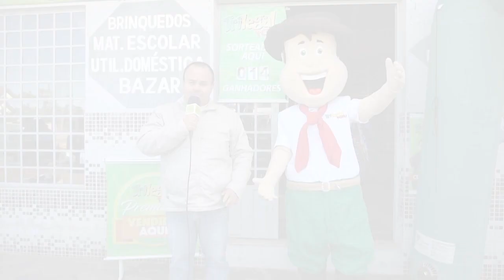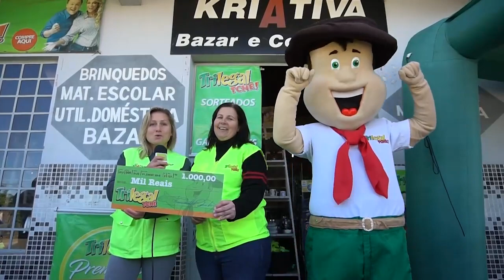Ganhador Renault Kwid - Trilegal Tchê - 16/07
Teve muita gente feliz da vida!  O Artemio ganhou um Renault Kwid no sorteio do dia 16/07.

Parabéns ao felizardo!

Ele garantiu seu Trilegal Tchê na Loja Kriativa.